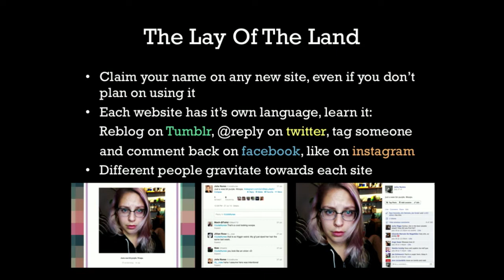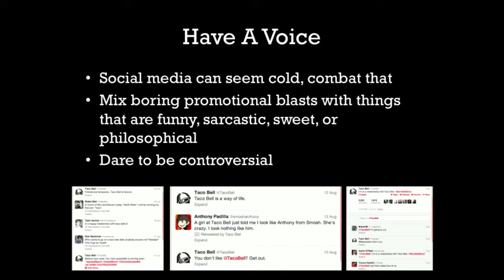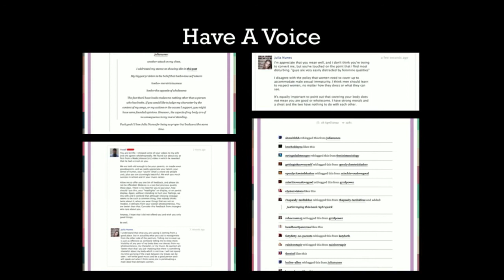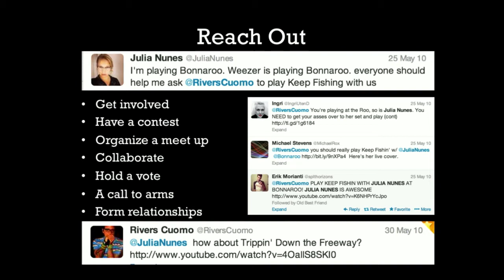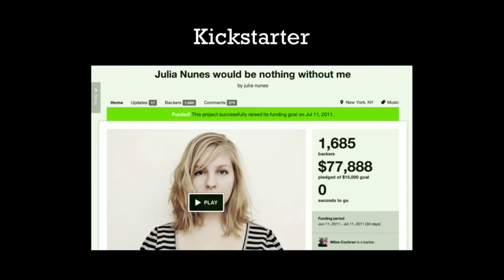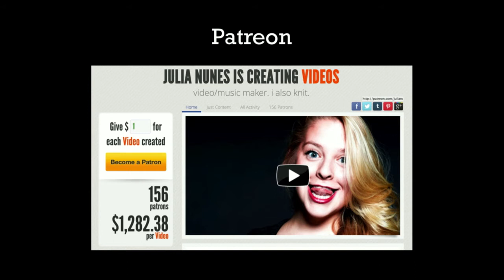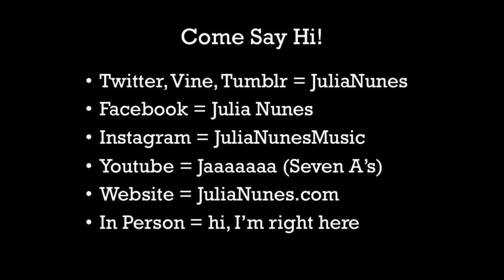Julia Nunes - Beyond Crowdfunding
Julia Nunes, Musician, will talk about how she works to connect with her fans and how she uses contemporary crowdfunding tools to ask them for money.This session is about how you as a creator can build audiences gradually and thoughtfully throughout your career -- to stop thinking about what you make as little siloes but as part of a bigger picture. Learn about how you can build a sustainable  relationship with fans that last over a long period of time. Crowdfunding is just one piece of that.